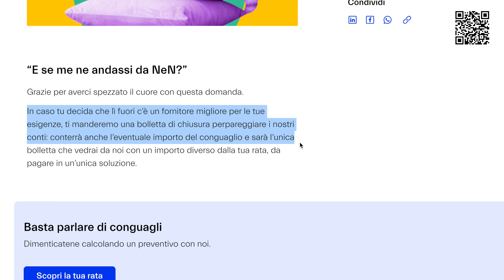NEN ENERGIA CONVIENE⚡️? CODICE SCONTO e... (quello che nessuno ti dice ma che dovresti sapere 🧐)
👨🏻‍💻 CODICE SCONTO @bagolaro232